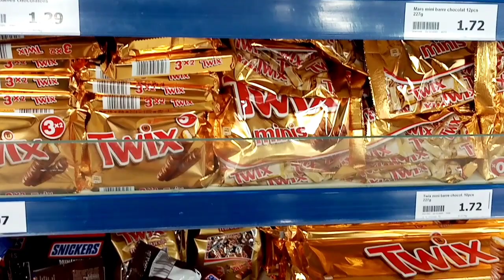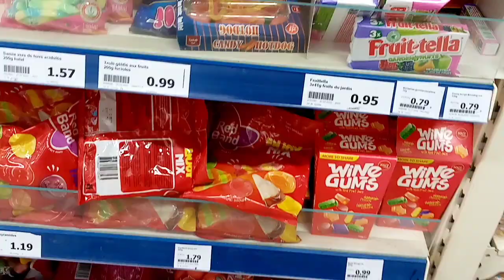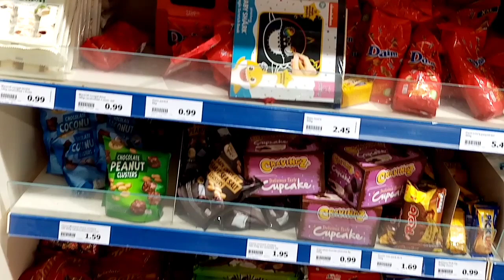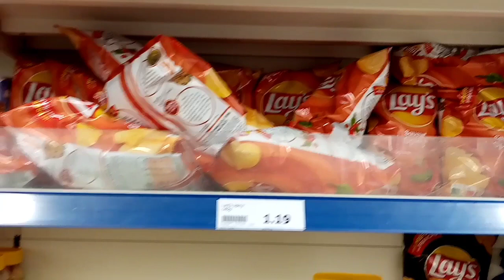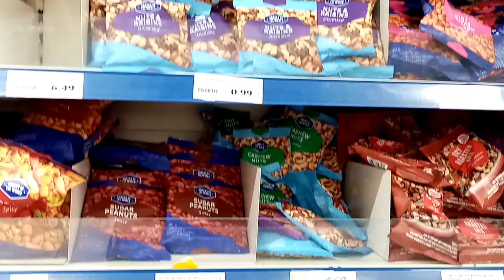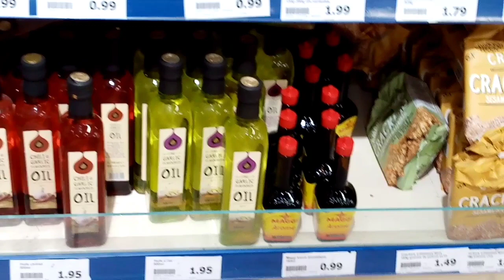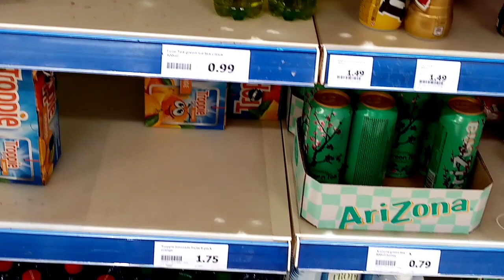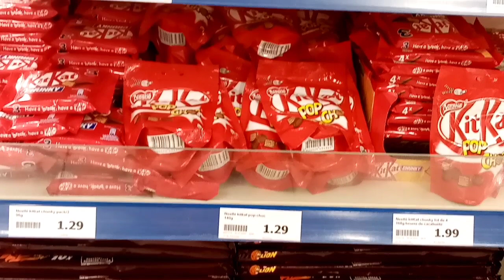جولة في أكسيون كل مايخص المواد Action Gourmandisesالغذائيه